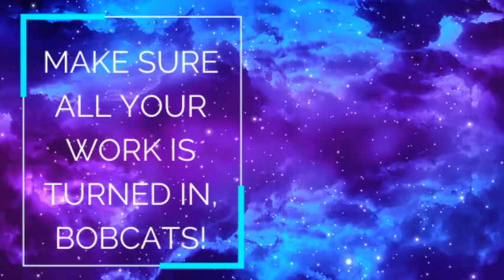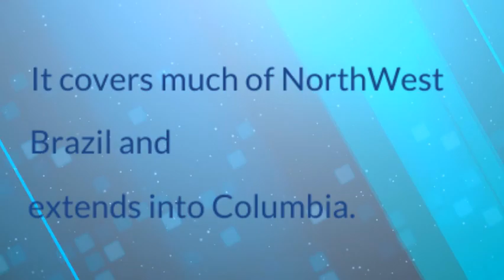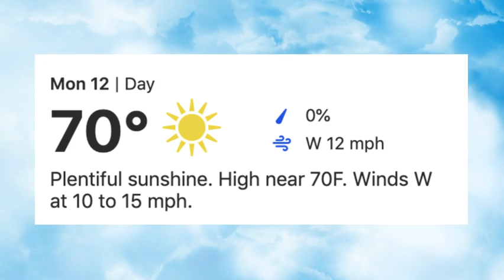October 12, 2020